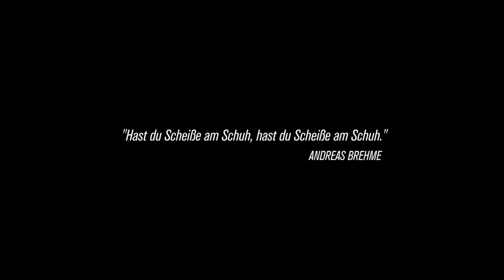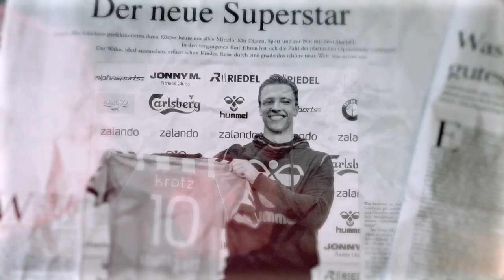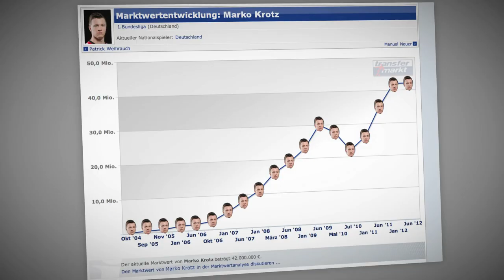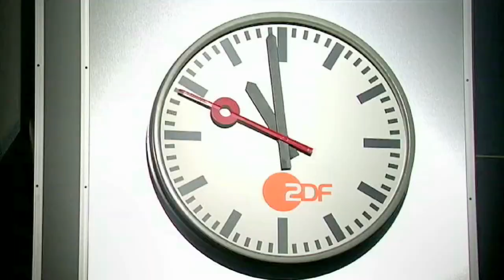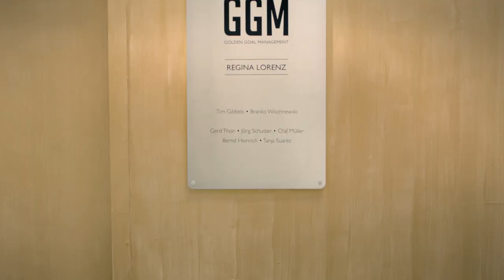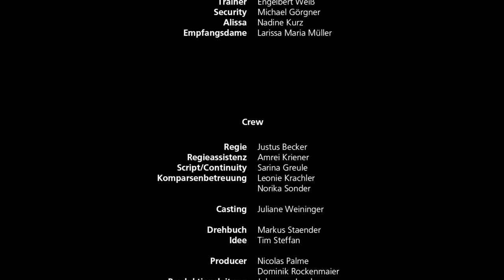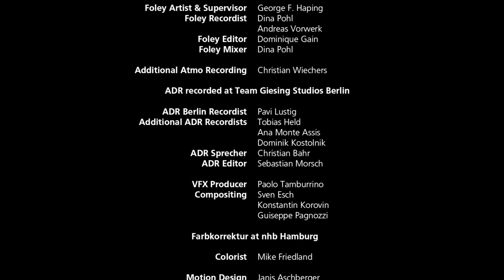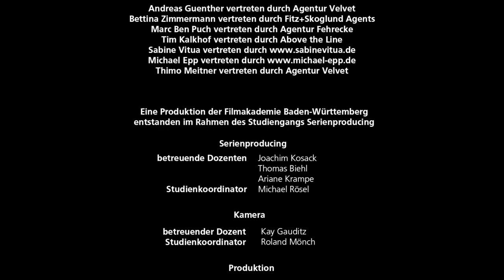ERSTE LIGA (with English Subtitles)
€RSTE LIGA - eine bitterböse Komödie über das knallharte Fußballgeschäft

€RSTE LIGA - eine bitterböse Komödie über das knallharte Fußballgeschäft: Der Fußballspielerberater Tim Gibbels gibt alles für seine Klienten. Das lässt für all zu viel Moral nicht viel Platz.

Darsteller/Actors: Andreas Guenther, Tim Kalkhof, Bettina Zimmermann, Marc Ben Puch, Michael Epp, Sabine Vitua, Thimo Meitner

Konzept/Concept: Nicolas Palme, Markus Staender
Idee/Idea: Tim Steffan
Drehbuch/Script: Markus Staender
Producer: Nicolas Palme, Dominik Rockenmaier
Regie/Director: Justus Becker
Kamera/DoP: Chris McKissick
Szenenbild/Production Design: Jan L. Hartmann
Montage/Cutter: Robert Stuprich
Musik/Music: Axel Tenner, Marcel Walter
Titeldesign/Motion Design: Janis Aschberger

English:
Soccer player agent Tim Gibbels does everything necessary to fulfill his clients‘ demands. In this high-energy-business there’s no space for morals – or time for love. A comedy about the brutal soccer business.